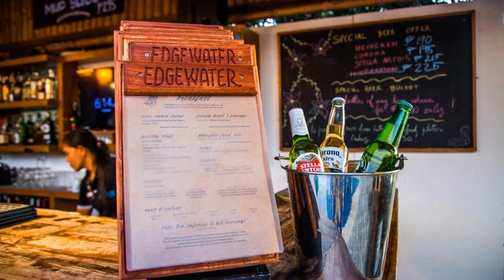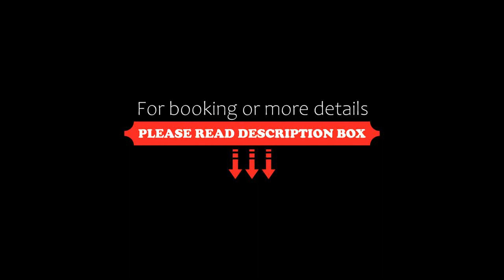Edgewater Dive & Spa Resort, Puerto Galera, Philippines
About Property:
You're eligible for a Genius discount at Edgewater Dive & Spa Resort! To save at this property, all you have to do is sign in.
Set within a cove in Puerto Galera, 1.6 km from Sabang Beach, Edgewater Dive & Spa Resort features an outdoor swimming pool, a restaurant with views of the Mangrove bay, and a spa facility. The resort also boasts of a dive shop on-site and free WiFi throughout the property.
All rooms at t...
Property Type: Resort
Address: Sitio Kabilang Gulod Palangan, 5203 Puerto Galera, Philippines
Searching For
1. Edgewater Dive & Spa Resort - Puerto Galera - Philippines
2. Edgewater Dive & Spa Resort - Puerto Galera - Philippines Address
3. Edgewater Dive & Spa Resort - Puerto Galera - Philippines Rooms
4. Edgewater Dive & Spa Resort - Puerto Galera - Philippines Amenities
5. Edgewater Dive & Spa Resort - Puerto Galera - Philippines Offers and Deals
Audio Credit:
Track Title: Blank Slate
Artist: VYEN